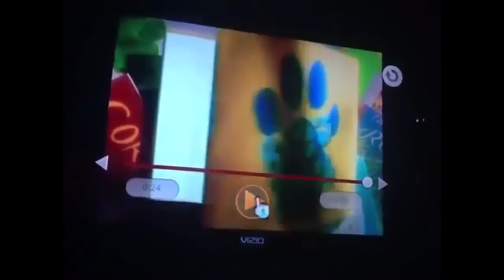All Nick Jr Videos